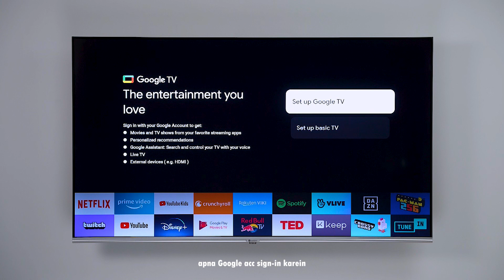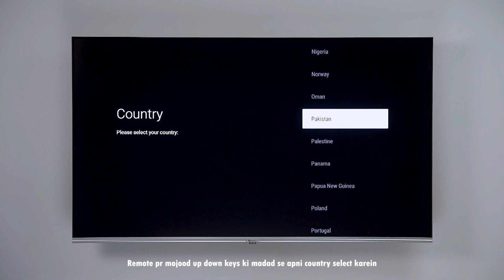Ask Dawlance | Initial Setup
Follow the steps and enjoy a seamless Google Tv setting experience.